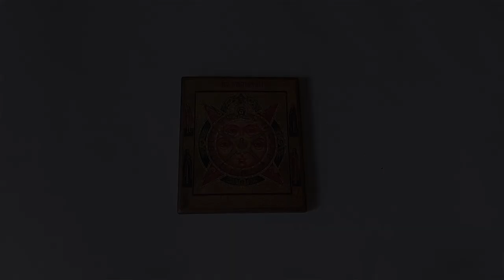Christian Orthodox Icon Eye of Providence, All Seeing Eye of God